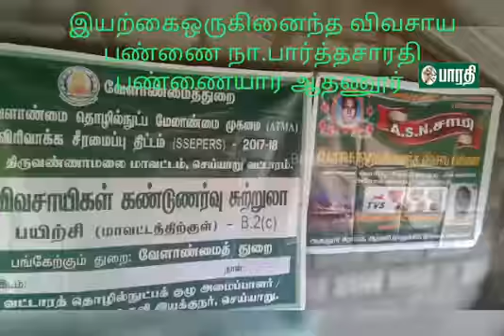இயற்கை விவசாயம் அவசியம் பாருங்க